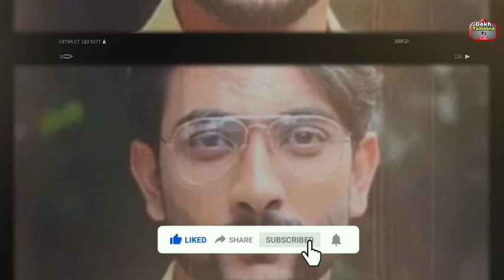Bigg Boss16 ; Archana sumbul ki बड़ी लड़ाई में फहमान का आया ऐसा reaction, Fans ने जाम कर तारीफ!